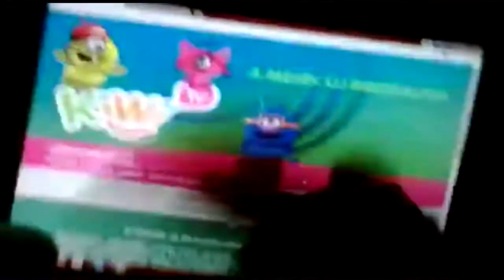Savhano has a Trippines Elissiply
r2 vs sylveon on multiplied tennis.

r3 requires 4 seconds